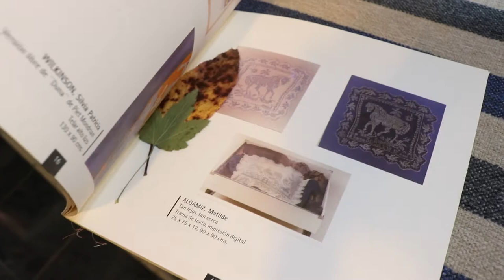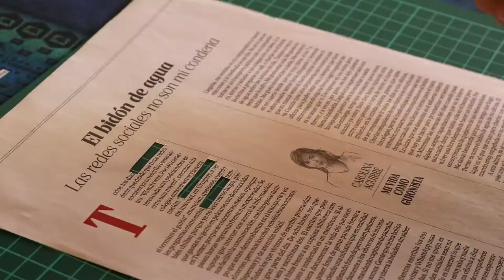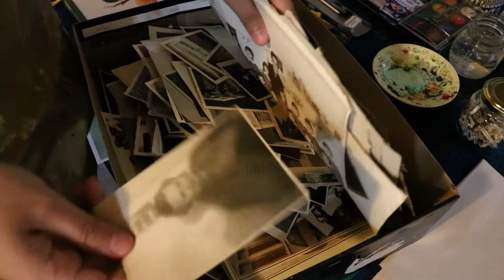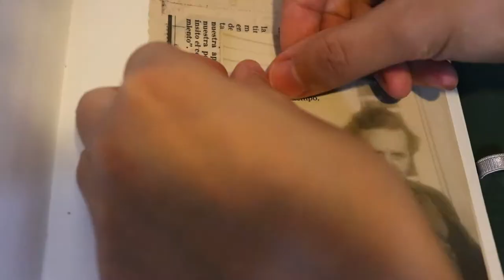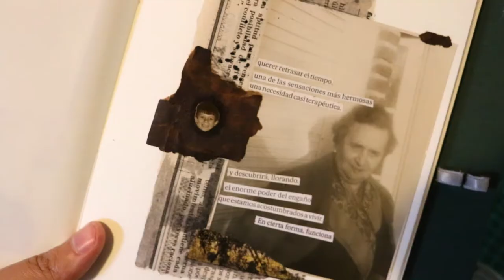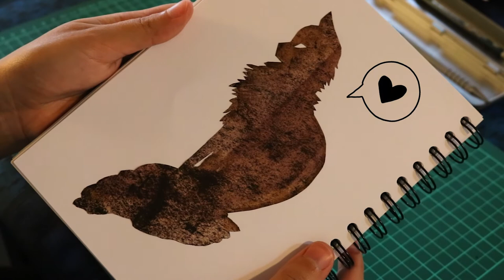Quarantine Vlog || What to do when I can't paint - 4 creative ideas to keep working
When I am too distracted to focus on painting, I try to do other things to create meaning and engage my creative side... and you can do it too! do not deprive yourself of exploring beyond what you usually do :)
"inspiration exists but it has to find you working" Picasso
Feel free to correct my English :)

ABOUT ME // You can visit me at

Music ♪
We Are the Rain by Aakash Gandhi
No Need To Share by Single Friend
True Messiah by DJ Freedem
Sunday by Otis McDonald
I Can't Reach by Verified Picasso

 ♣ Edition

Camera Canon Eos Rebel T6i Reflex Ef Lens 18-55m is Stm
Edition Premiere Pro 2020